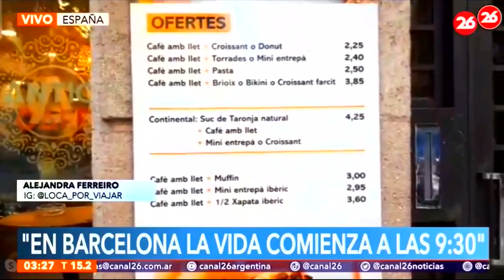Trasnoche 26 Argentinos x el Mundo - 22-04-2022